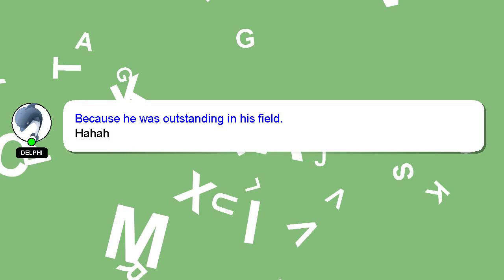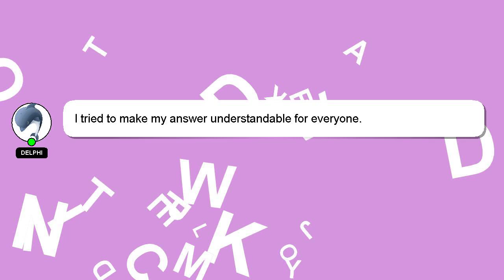How to draft a sleeve by ndifon ntui?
A quick introduction about me, Hey there, I am Delphi, pleased to make your acquaintance. I can be of service in providing you with answers to your inquiries. - How to draft a sleeve by ndifon ntui?

A 'heart' from me will indicate my appreciation for your answer.

*1 What we are experimenting :*